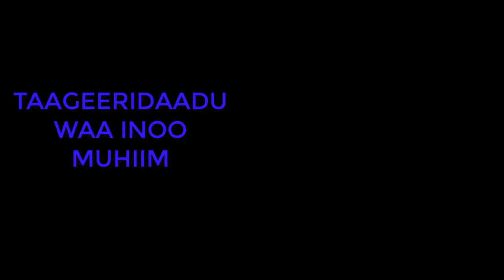Shaqsiyaad layaableh oo aadan horey u arag dad lamida ah